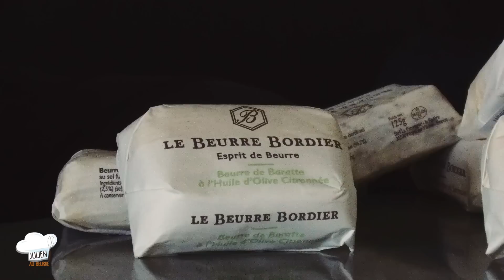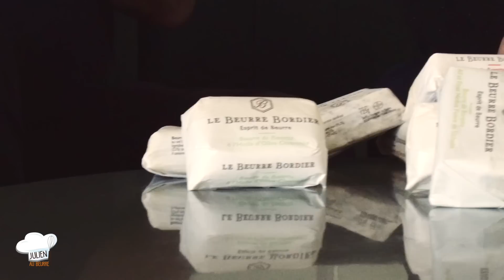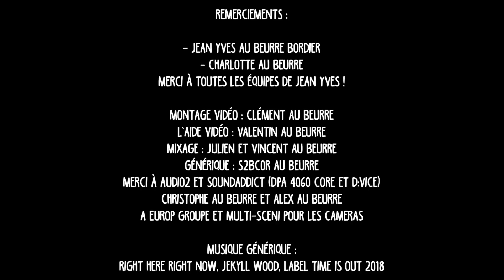Julien Au Beurre rencontre Jean Yves Bordier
Vous avez toujours eu envie de tout connaître sur le beurre ? Je suis allé rejoindre Jean Yves Bordier, le Maître beurrier, qui nous explique tout sur sa fabrication !
Un grand merci à Jean Yves pour son accueil, ainsi qu'à toutes ses équipes. Ce fut une journée exceptionnelle en sa compagnie !